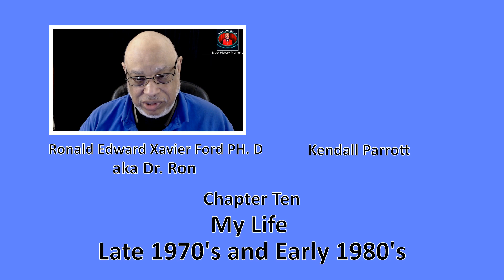Ask-Dr-Ron Live 3-6-2022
Talk Show Live with Host Dr. Ron
Black History Moment